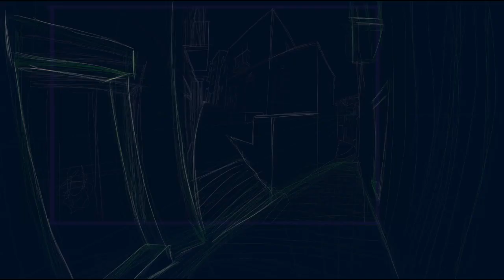La Leyenda de las Momias Making Of Arte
La Leyenda de las Momias

Ahora Disponible en DVD, BluRay y VOD!

Para darle vida a la ciudad de Guanajuato en esta película, el equipo de Diseño de Arte de Ánima Estudios tuvo que hacer un viaje no sólo a Guanajuato, sino a través del tiempo para poder entender realmente cómo fue esta ciudad hace 200 años.

Sinopsis de la película:
Leo San Juan, Don Andrés, Teodora y el Alebrije llegan a Guanajuato para intentar detener a las momias - que han despertado inexplicablemente - y recuperar a su amiga Xóchitl. Con ayuda de Luis, un amigo que conocen en la ciudad, Leo va descubriendo el terrible secreto del acaudalado Rosseau, mientras el resto del equipo se da cuenta que han caído en una trampa.

Guardianes de Oz - ¡Ahora en Tiendas Digitales!

Voces y Personajes
Luis-Valentina: Ale Müller
Xochitl :Annie Rojas
Leo San Juan: Benny Emmanuel
Don Andrés/Pujo/: Andrés Couturier
Alebrije: Rafael Inclan
Teodora: Mayte Cordeiro
Fray Godofredo/Tiro: Humberto Solorzano
Guía de voz Alebrije: Carlos Del Campo

Dirección: Alberto Rodríguez
Producción: Anima Estudios
Guión: Ricardo Arnaiz, Dulce María Belchez Guerrero, Jesús Guzmán, Alberto Rodríguez
Protagonistas: Benny Emmanuel, Rafael Inclán, Eduardo España
Mayté Cordero, Andrés Couturier, Ale Müller, José Luis Orozco
Andrés Couturier

Año: 2014
Duración: 84 minutos
Idioma(s) español

Compañías
Productora: Ánima Estudios
Distribución:Videocine, S. A. de C. V.